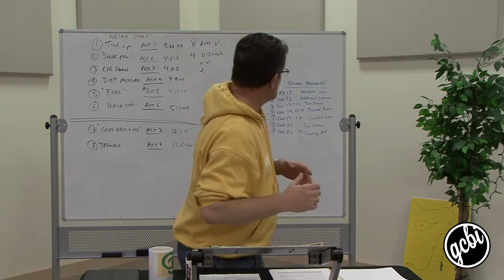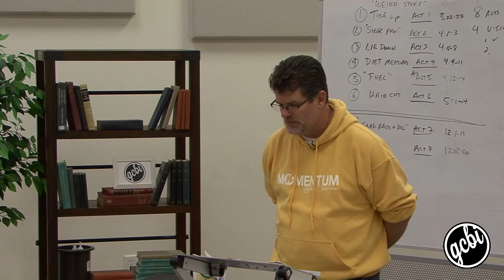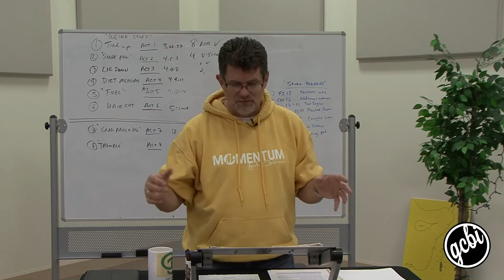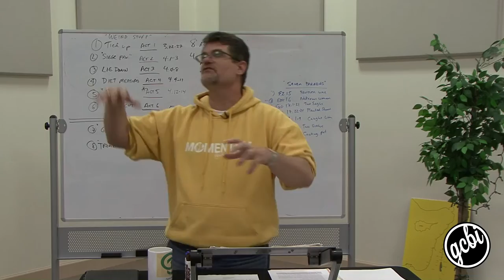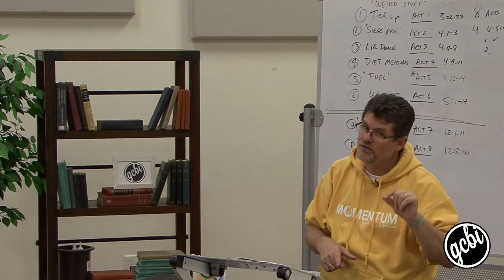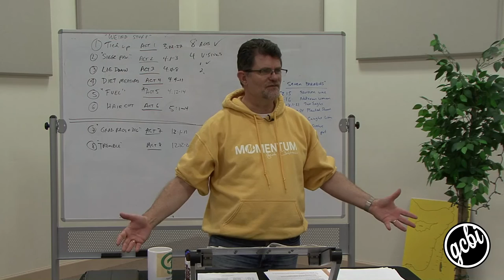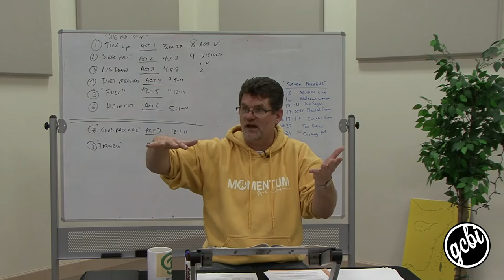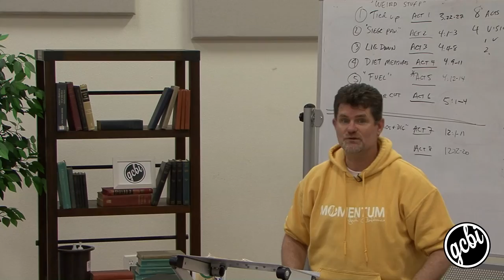Ezekiel: A Love Story, Pt. 3 (GCBI 107.03)